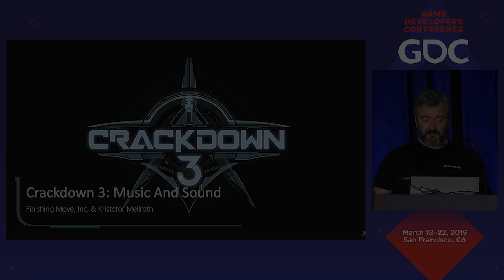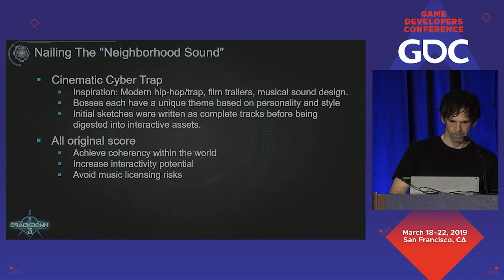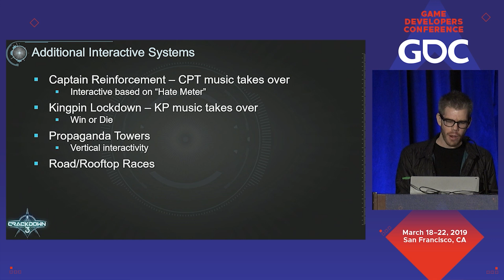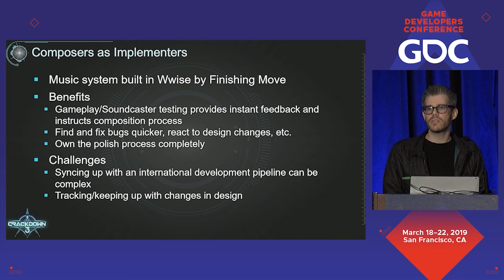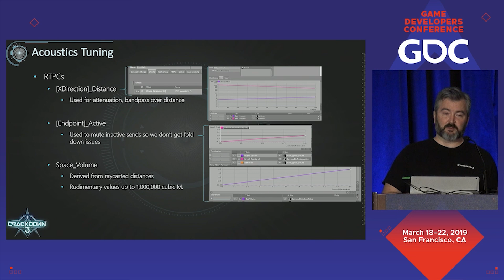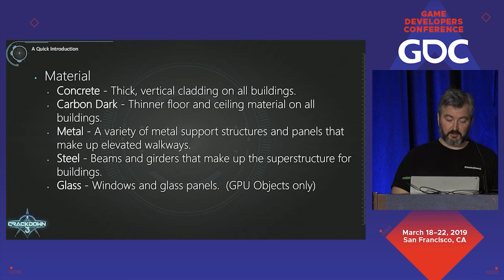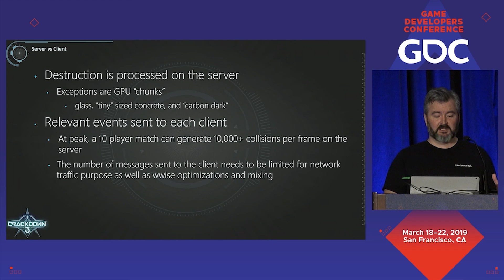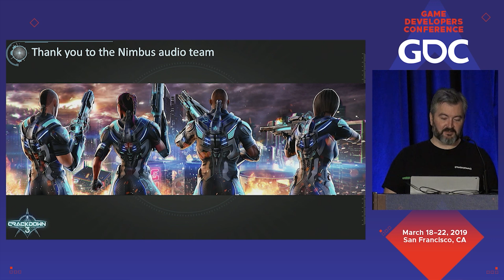The Gangs Bite Back: Music and Sound of 'Crackdown 3'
In this 2019 GDC session, Kristopher Mellroth and composing team Brian Trifon and Brian Lee White take a deep dive into the advanced sound, dialog, and music systems of Crackdown 3.